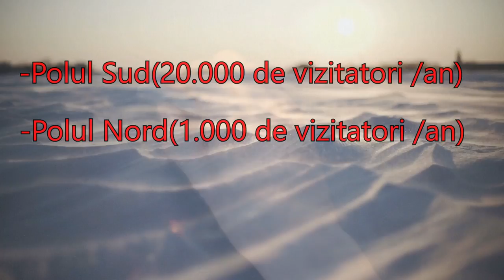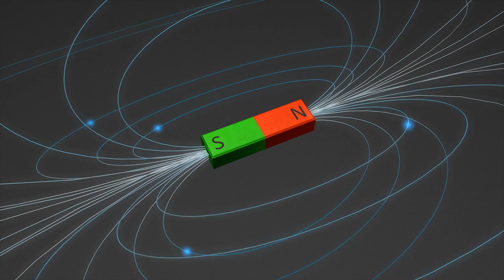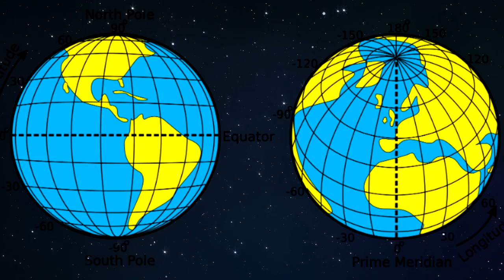De Ce Nimeni Nu Poate Supravietui La Polul Nord